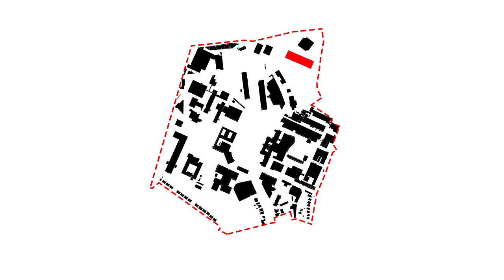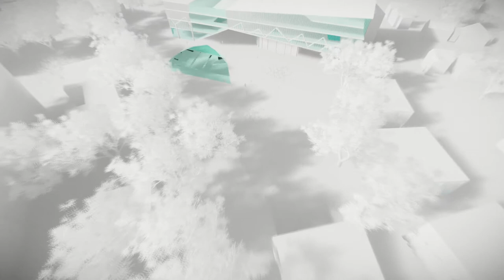School of Architecture and Urban Planning